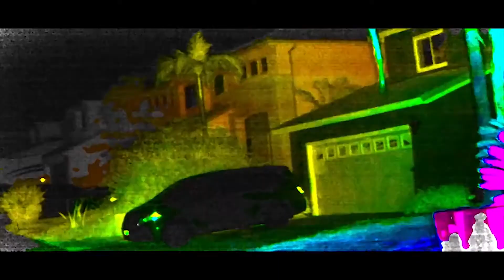TetraVue discuss their unique approach to LiDAR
Recorded at AutoSens Detroit 2018, the world's leading vehicle perception conference and exhibition, held at Michigan Science Center, Detroit and coming to Europe in September 2018 at AutoWorld, Brussels, Belgium - also featuring the AutoSens Awards!